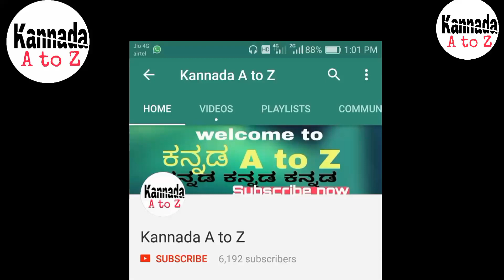Kannada keyboard ನೀನೆನೆ ನೀನೆನೆ ನೀನೆ ತಾನೆ...!! how to play piano in Kannada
Kannada keyboard  how to play piano in KannadaKannada keyboard  Music how to play piano in Kannada
Kannada keyboard , how to play piano in Kannada

MusicKannada keyboard how to play piano in KannadaKannada keyboard How to play piano in KannadaKannada keyboard  how to play piano in Kannada
Kannada top janapad song,Kannada piano how to play
 Kannada top janapad  songs ಜಾನಪದ ಗೀತೆಗಳು